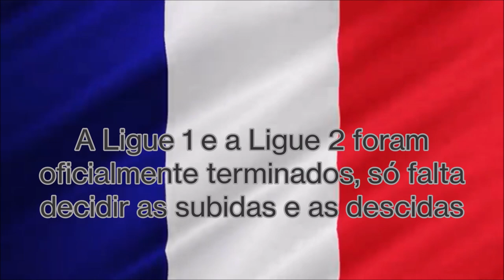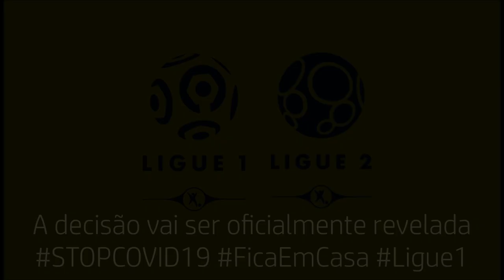A Liga Francesa foi cancelada esta época.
O governo francês já decidiu, e a Liga Francesa é uma das maiores principais ligas europeias foi definitivamente cancelada está época por um surto de Coronavirus. O problema em que as equipas francesas que no caso do Paris Saint Germain que está nos quartos de final da Liga dos Campeões, e o Olympique Lyon de Anthony Lopes jogaria fora de casa em Turim com a Juventus para decidir a eliminatória. Por tanto, as equipas prováveis que iriam a Liga dos Campeões na próxima época, seriam o PSG, o Olympique de Marselha do treinador português, André Vilas Boas e o Rennes de Raphinha e Salin. Os clubes que irão jogar a Liga Europa no próximo ano que serão o Lille de José Fonte e de Renato Sanches, o Stade de Reims e o Nice, cujos lugares reservados aos vencedores da Taça de França saltariam para o 5ºe 6ºlugar na Ligue 1. A Liga Francesa é uma dos principais campeonatos na Europa a ser cancelada, para dar exemplo à Premier League e a La Liga.